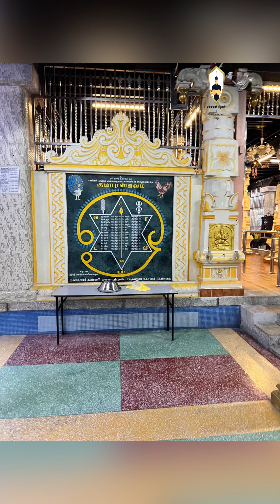Google bouncers celebrating advance Malaysia Thaipusam with family friends